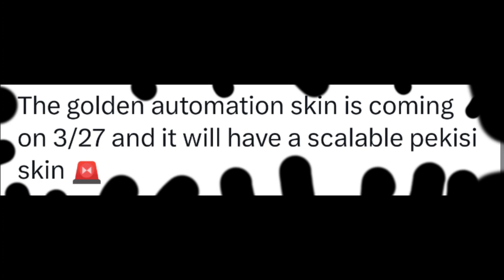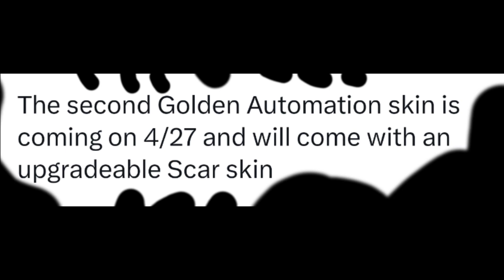PUBG|Upcoming Creats|Golden Automation Set Details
Update Explained

Top Battle Royale Mobile Game Over 1 Billion Players' Choice

【Epic battle royale masterpiece】
Lots of events for you to explore.Climb to the top in PUBG MOBILE and fire at will. PUBG MOBILE is an original battle royale mobile game and one of the best mobile shooting games.

【Extreme battles in 10-minute matches】
Prepare your firearms, respond to the call for battle in PUBG MOBILE, and fire at will.

【Lots of maps and battles】
PUBG MOBILE has many maps and gameplay mechanics that give you a thrilling survival experience. Find your friends and play the new modes together! Play however you like and fire at will!

【Made especially for mobile phones】
Features customizable controls, training mode, and voice chat with friends. Experience the smoothest control experience and the most realistic firearms on your phone.

Relax and play PUBG MOBILE to your heart's content! Enjoy the smoothest gunplay for an unparalleled gameplay experience.

【A stable network connection is required to play the game】
PUBG MOBILE's recommended system requirements: Android 5.1.1 or newer with at least 2GB of RAM. If your device doesn't meet the requirements, you can try PUBG MOBILE LITE.

PUBG MOBILE has the highest fidelity items and gameplay experience. PUBG MOBILE can fulfill any wish you might have. Choose from countless firearms and test your marksmanship. New items, maps, and modes are constantly added to the game.
PUBG MOBILE offers the most intense multiplayer battles on your mobile phone. Join the battle, gear up, and play to win. Survive in epic 100-player battles in Classic Mode, Payload, fast-paced 4v4 Arena battles, and Infection Mode. Survival is all that matters. Be the last one standing. Accept missions and fire at will!